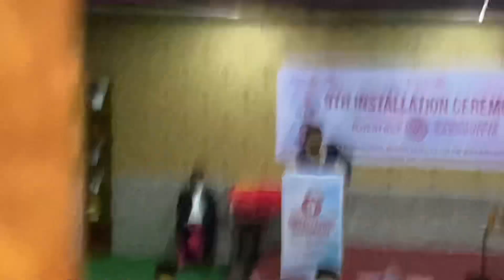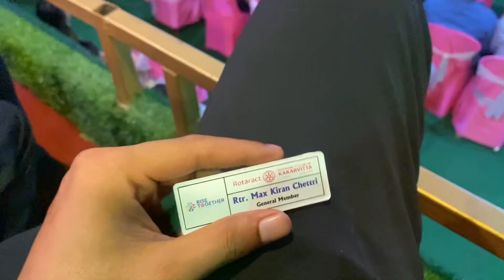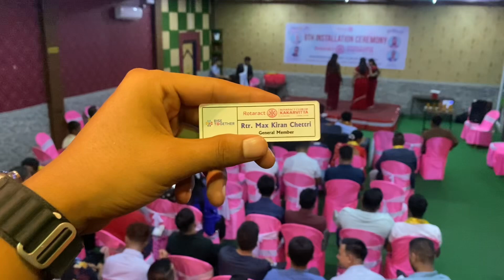Expectations 😱 vs reality rataractor haru ko😁//Rataract club kakarvitta//rotaract club Nepal//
Expectations 😱 vs reality rataractor haru ko😁//Rataract club kakarvitta//rotaract club Nepal//​⁠@maxxvlog-1999

"Join me as I take you through the vibrant 9th Installation Ceremony of Rotaract Kakarvita! From the elegant dance performances and prestigious award ceremonies to the exciting moment of welcoming the new president, this vlog captures it all. Watch as we navigate the expectations vs. reality of the event and share some fun highlights. Don’t miss out on the behind-the-scenes action and the memorable moments that made the day special!